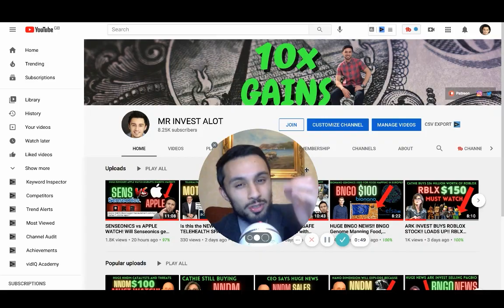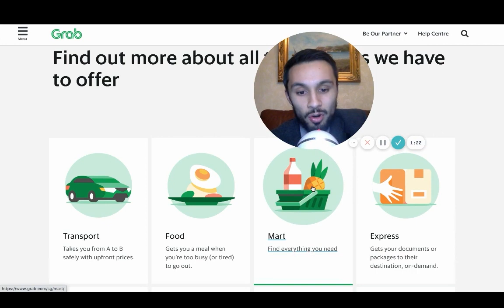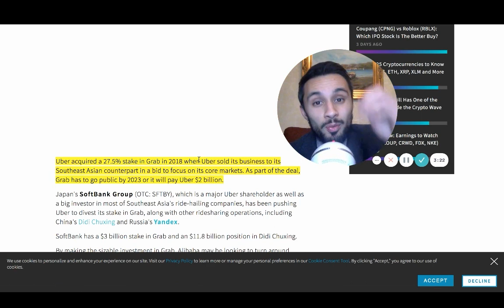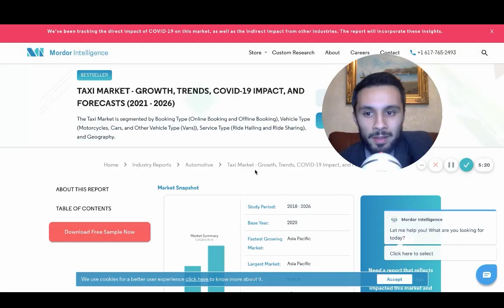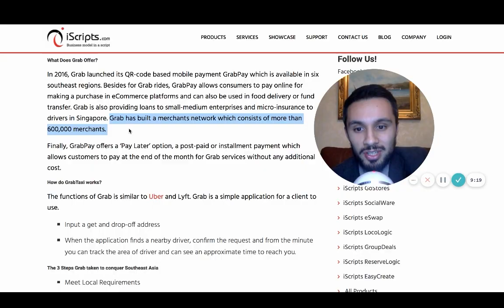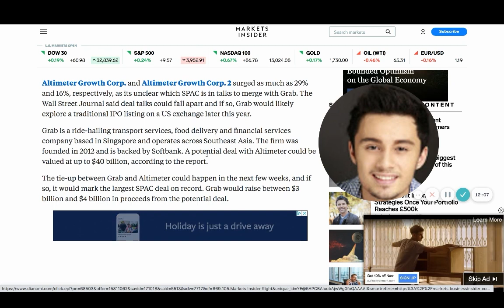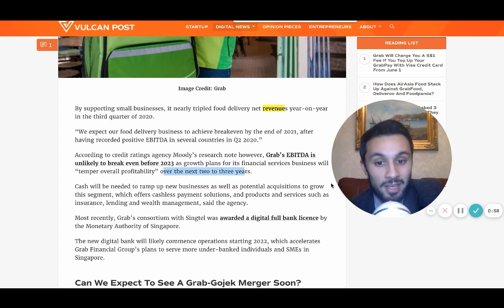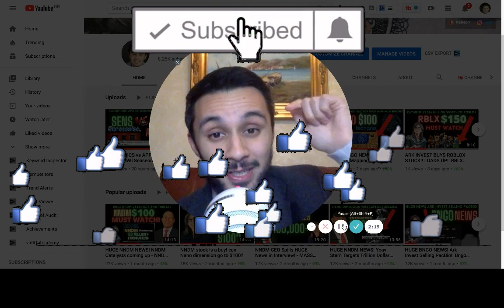$40 BILLION BIGGEST SPAC EVER!! Will GRAB stock Spac with altimeter AGC AGCB growth stock spac stock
This could be the LARGEST spac of the year it manages to go through between Altimeter group/ Altimeter Capital Management and Grab. This company has grown revenues and during the pandemic they have increased their revenues by 70% year over year

Grab is a huge ride hailing company that has been dominating asia, the company run by Anthony Tan and Tan Hooi Ling was founded initially to be a ride hailing taxi company. They have branched out from providing only taxi to all types of vehicles, any vehicle with wheels you can now order a ride from, this includes services like coaches or even cars specifically designed for wheelchair users. Their services then expanded into the food last mile delivery sector in which people can order from restaurants on Grab Food and then branched into online grocery delivery when they created Grab Groceries. Hailed as Asia's SUPERAPP they also provide services ranging from digital wallets and make online transactions smooth, they have been approved to be a digital bank working with Singtel to for Grab-Singtel digital bank by Singaporean authority. They provide financial services aswell with GrabLoans, Grab auto invest and Grab Insurance. This app has become a super dominant force in Asia and Uber retreated from the Asian taxi battle and actually bought shares in it's competitor.

Altimeter capital management has a brilliant team with ex google and zillow group members. Will the deal go through between Altimeter and GRAB?